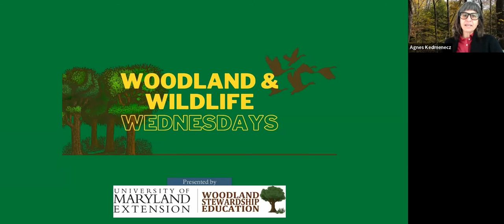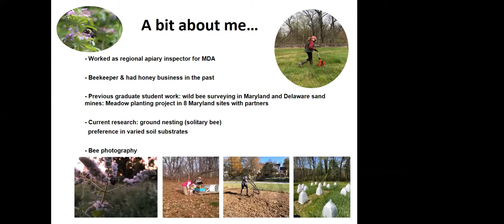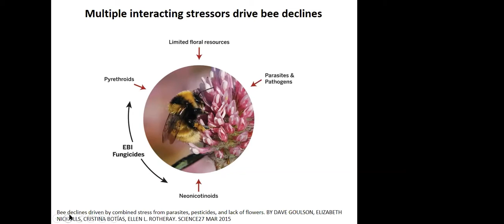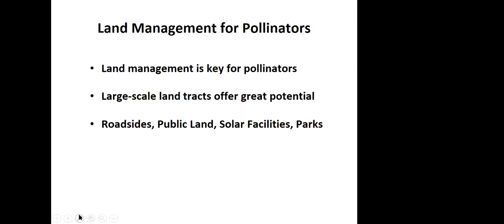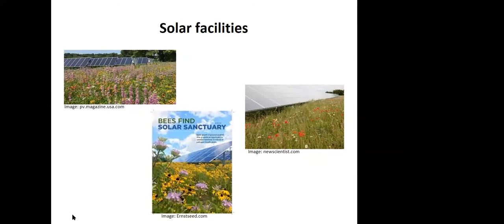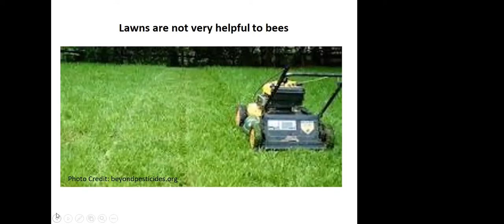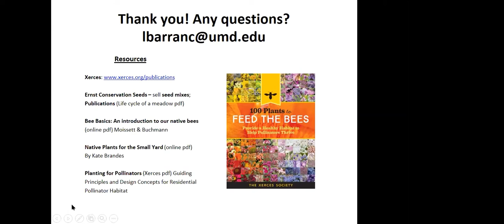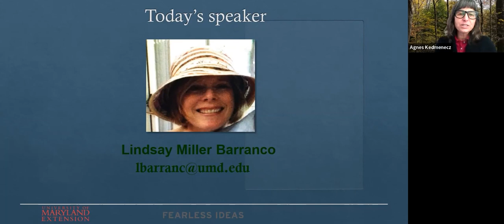What We Can Do For Bees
Presented as part of University of Maryland Extension's "Woodland & Wildlife Wednesday" webinar series, January 19, 2022. Main speaker: Lindsay Miller Barranco, University of Maryland - vanEnglesdorp Bee Lab.